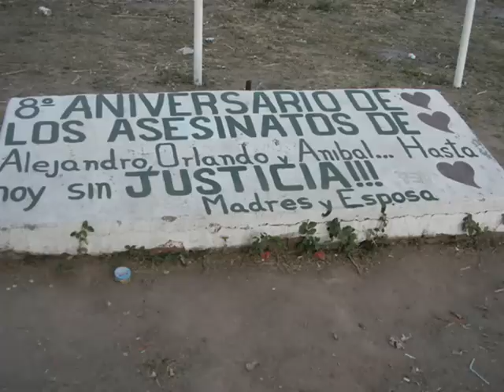Salta, Tartagal y General Mosconi. Impresiones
El contraste de la ciudad capital con los pueblos del norte salteño, luego de la venta del patrimonio público, la protesta y la represión.